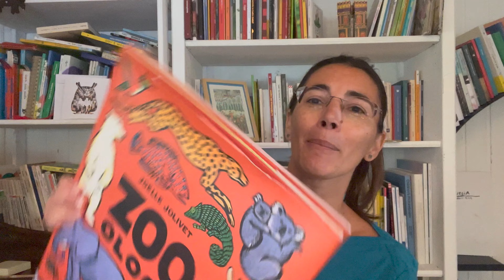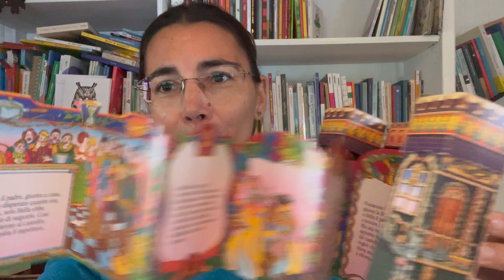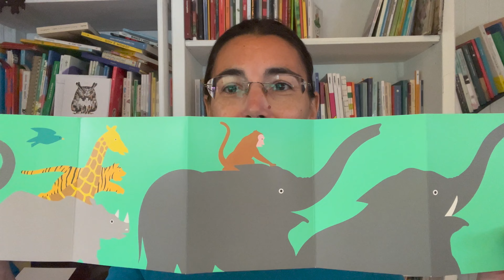Libri fuori formato e bibliodiversità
I libri sono oggetti rettangolari, qualche volta quadrati, che contengono storie e forse su questo potremmo concordare. Tuttavia ci sono dei libri speciali con dei formati e delle dimissioni decisamente fuori dal comune, un vero tesoro per la bibliodiversità!